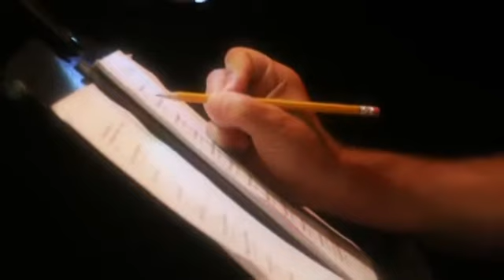JON BON JOVI- SINGING IN CHINESE - LOVE SONG - 2015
JON BON JOVI TODAY

KEEPING UP TO DATE WITH JON BON JOVI